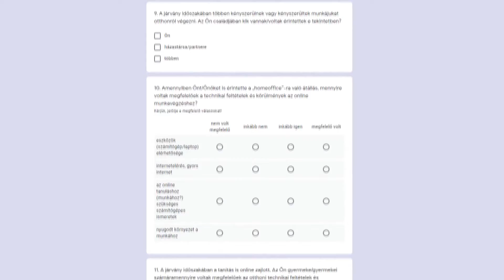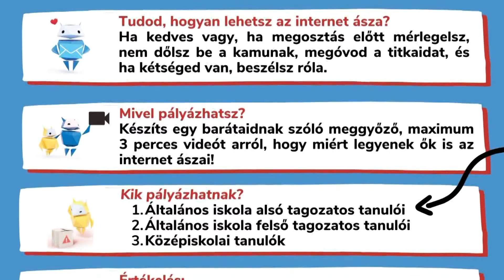Onvédelem - Az internet veszélyeire figyelmeztetik a szülőket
A világháló veszélyeire hívja fel a szülők figyelmét a hegyvidéki Onvédelem Program. A sorozat most szülőknek szóló előadásokkal és közös beszélgetésekkel folytatódik.